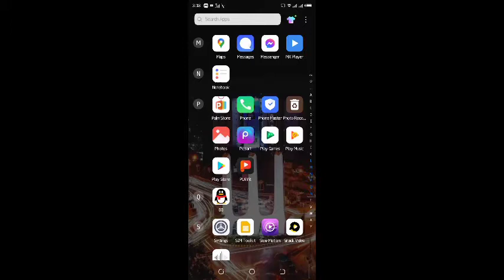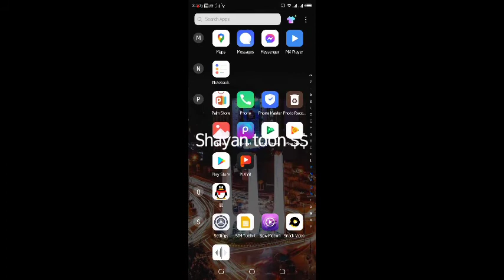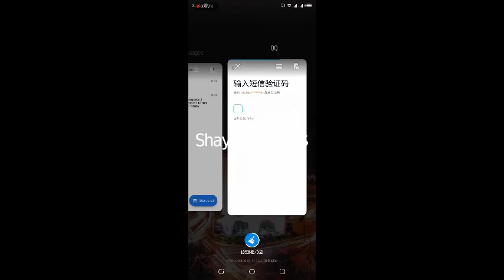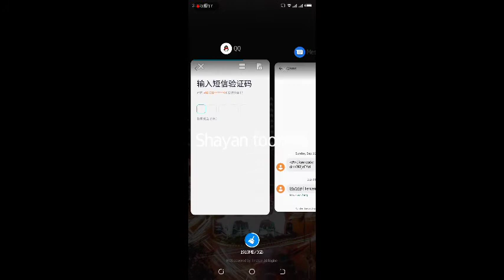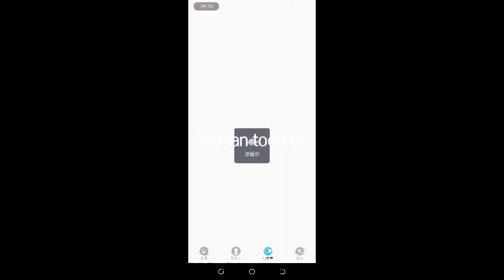QQ ACCOUNT BANANE KA ASAN TARIKA 💯 WORKING 🔻 #6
shayan toons $$

shayan toons $$

shayan toons $$

HOW TO CREATE QQ ACCOUNT AND WECHAT ACCOUNT FULL VIDEO NEW TRICK 2021 (Latest video)

shayan toons $$

shayan toons $$

(loveform)INDIA🇮🇳) PAKISTAN🇵🇰) CHINA🇨🇳)AMERICA🇬🇧)❤❤

plzzz YouTube plzz not ander view plzz tranding.

plzz

plzz
plzz
saport karo jaldi plzz